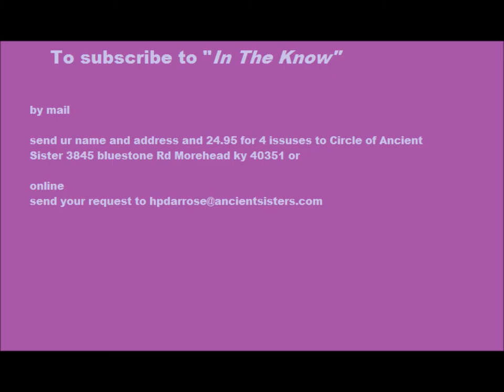NVV: New Video Blog June 7, 2012 vote for me for king of the web and magazine info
sorry for uploading this late and like me on facebook follower me on twitter and vote for me for king of the web and check out my other channel amazon wish list